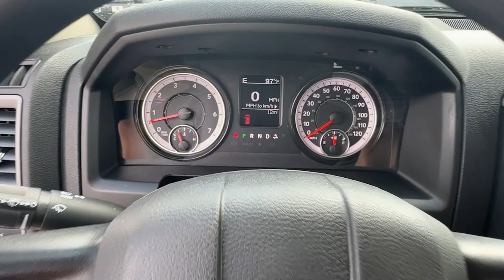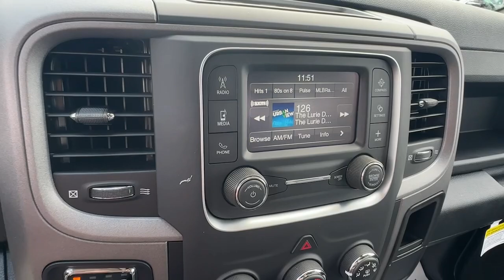2024 Ram 1500_Classic Carrollton, Bowdon, Roopville, Whiteburg, Mt. Zion GA 24301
Diamond Black Crystal Pearlcoat New 2024 Ram 1500_Classic Tradesman available in 2280 Bankhead Hwy, Carroliton, Georgia at Scott Evans CDJR. Servicing the Carroliton, Bowdon, Roopville, Whiteburg, Mt. Zion, GA area.

Sales tax title and tags not included in vehicle prices shown and must be paid by the purchaser. New vehicle pricing includes all offers and incentives including finance cash for financing the vehicle purchase with Chrysler Capitol or Stellantis Financial Services. *Financing must be provided by a third-party lender using this dealerships assistance for customer to receive finance special price. See dealer for complete details. Additional $1500 fee will be applied for cash purchases or outside financing. Unless otherwise noted dealer installed accessories not included in advertised prices. While great effort is made to ensure the accuracy of the information on this site errors do occur so please verify information with a customer service rep.
ENGINE: 5.7L V8 HEMI MDS VVT (STD),REMOTE KEYLESS ENTRY W/ALL-SECURE,SIRIUSXM SATELLITE RADIO -inc: SiriusXM Radio Service No Satellite Coverage w/HI/AK/PR/VI/GU For More Info Call ,DIAMOND BLACK CRYSTAL PEARLCOAT,QUICK ORDER PACKAGE 26B TRADESMAN -inc: Engine: 5.7L V8 HEMI MDS VVT Transmission: 8-Speed Automatic (8HP70) (DFK) Tradesman Package,FRONT FOG LAMPS,DIESEL GRAY/BLACK CLOTH 40/20/40 BENCH SEAT,BODY COLOR UPPER FASCIA,GVWR: 6 900 LBS (STD),WHEELS: 20 X 8 ALUMINUM,TRADESMAN SXT PACKAGE -inc: SiriusXM Satellite Radio SiriusXM Radio Service No Satellite Coverage w/HI/AK/PR/VI/GU For More Info Call Front Fog Lamps Bright Grille Tires: P275/60R20 BSW AS Bright Rear Bumper Wheels: 20 x 8 Aluminum Dual Rear Exhaust w/Bright Tips Carpet Floor Covering Rear Floor Mats Front Floor Mats Remote Keyless Entry w/All-Secure Bright Front Bumper,TIRES: P275/60R20 BSW AS,3.21 REAR AXLE RATIO (STD),FRONT LICENSE PLATE BRACKET,TRANSMISSION: 8-SPEED AUTOMATIC (8HP70) (DFK),ANTI-SPIN DIFFERENTIAL REAR AXLE,CARPET FLOOR COVERING -inc: Rear Floor Mats Front Floor Mats,FULL SIZE SPARE TIRE,Four Wheel Drive,Tow Hitch,Power Steering,ABS,4-Wheel Disc Brakes,Brake Assist,Conventional Spare Tire,Power Mirror(s),Heated Mirrors,Privacy Glass,Intermittent Wipers,Variable Speed Intermittent Wipers,Power Door Locks,Automatic Headlights,AM/FM Stereo,Bluetooth Connection,MP3 Player,Auxiliary Audio Input,Auxiliary Audio Input,Adjustable Steering Wheel,Power Windows,Rear Bench Seat,Cruise Control,A/C,Split Bench Seat,MP3 Player,MP3 Player,Bluetooth Connection,Power Windows,Power Door Locks,Split Bench Seat,Immobilizer,Traction Control,Stability Control,Traction Control,Front Side Air Bag,Tire Pressure Monitor,Driver Air Bag,Passenger Air Bag,Front Head Air Bag,Rear Head Air Bag,Passenger Air Bag Sensor,Child Safety Locks,Back-Up Camera